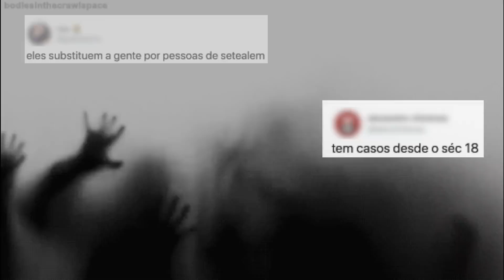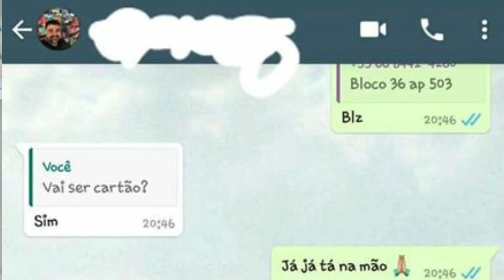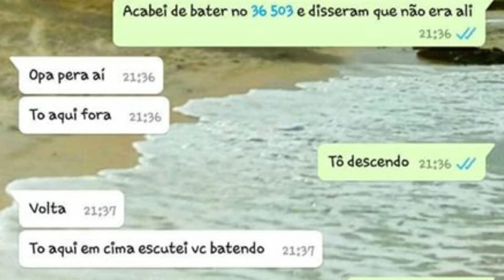O ANDAR QUE FICAVA EM SETEALEM [7 ALEM]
Ao levar uma encomenda para um cliente em um determinado apartamento de um certo bloco de seu enorme condomínio, Caíque se deparou com um cliente MUITO ESTRANHO, um cliente DE OUTRA REALIDADE...

Bem-vindos a Se7ealém.

🚌 RELATO TRADICIONAL

🔶 CONTATOS

⭐️73 / 115 OU 72 / 107 VÍDEO DO CANAL

Antes de criar o canal e divulgar seu primeiro relato, o dono deste canal registrou o termo, ou seja, o registro veio antes que todos soubessem do PRIMEIRO relato. É importante dizer: Setealém (7Além, Se7ealém, Cetealém), para evitar aproveitadores e aventureiros, o termo e o conceito foram – há bastante tempo – devidamente registrados e estão com os direitos autorais resguardados para filme, livro, série, games, minissérie, websérie, teatro e quadrinhos. Materiais assim já estão sendo produzidos com a devida autorização legal por escrito.